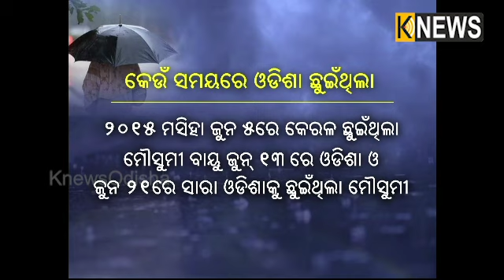ଓଡ଼ିଶାରେ ପାଦଦେଇଛି ଦକ୍ଷିଣ ପଶ୍ଚିମ ମୌସୁମୀ ବାୟୁ ||Knews Odisha